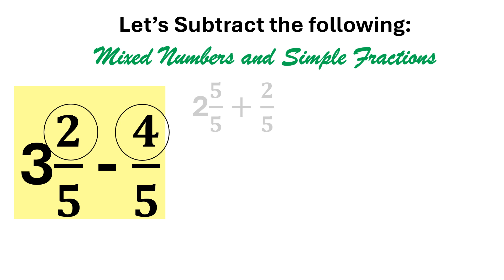Subtracting Mixed Numbers and Fractions- With Regrouping (Tagalog)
have fun and enjoy learning math !